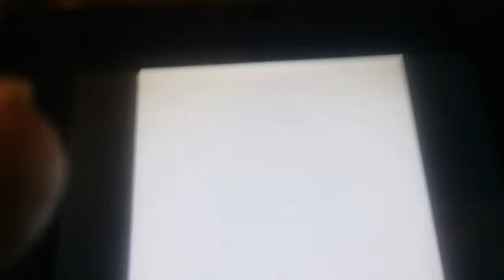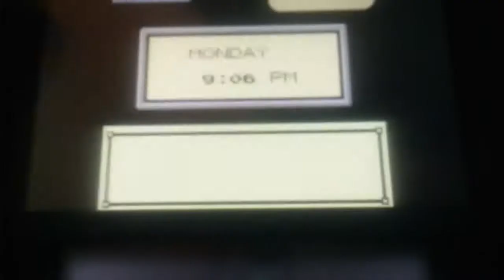Pokemon Crystal VC Part 11: Quite an Oddity